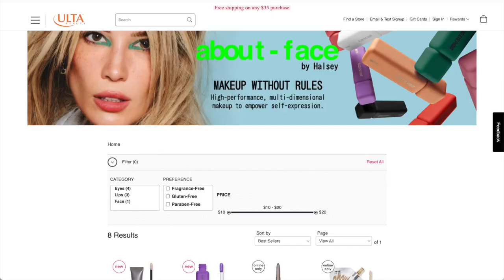ABOUT-FACE BEAUTY BY HALSEY // now at Ulta + my favorite products from the brand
Thank you to @about-facebeauty7629  by @halsey  for sponsoring this video! about-face is now available at @ultabeauty  Ulta.com (see the links below).

00:00 - about-face info
02:48 - light lock highlighting fluid
07:04 - matte fluid eye paints
11:35 - shadow sticks
15:26 - matte lip paint
16:43 -  lip pencils
18:33 - light lock lip gloss
19:03 - final look

About-Face Light Lock Highlight Fluid - Shaken or Stirred (Shimmering Pale Gold)